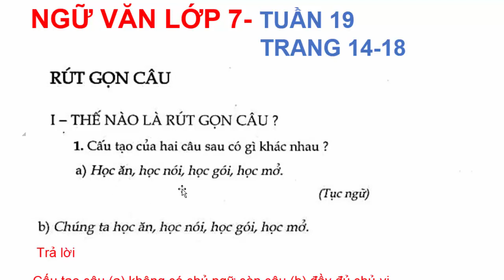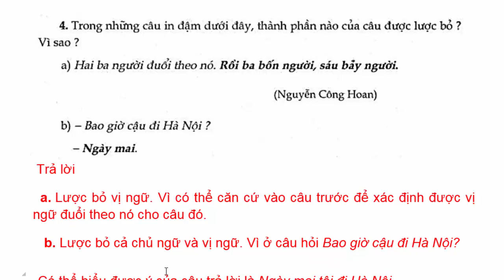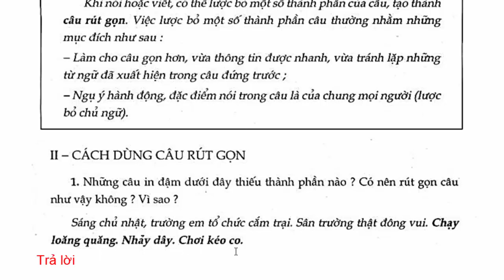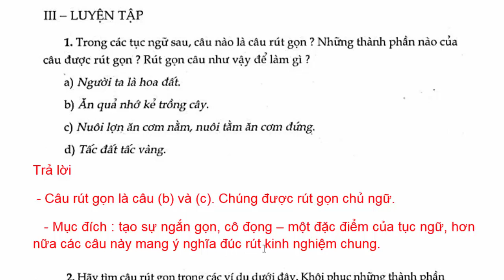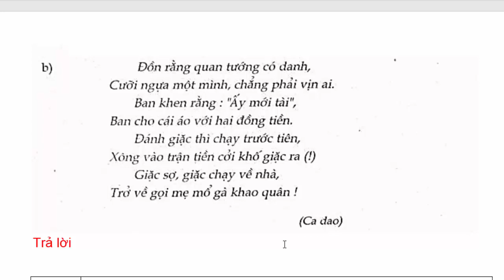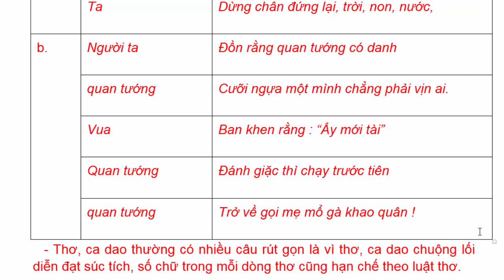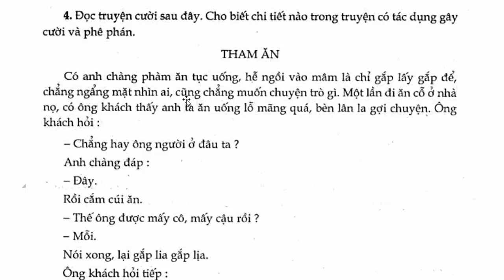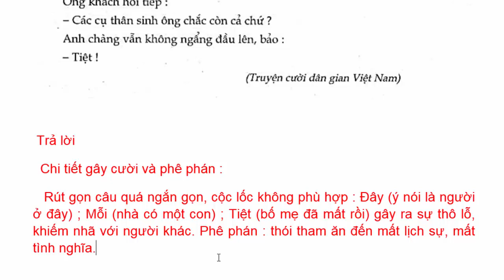Ngữ Văn Lớp 7 Bài 19 – Rút Gọn Câu – Trang 14 - 18